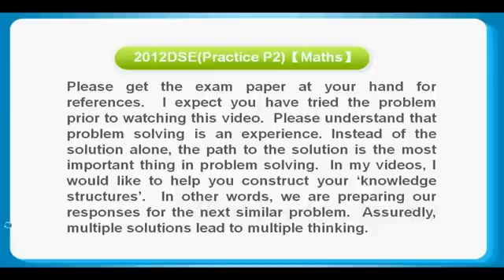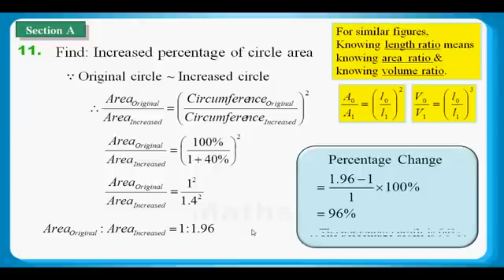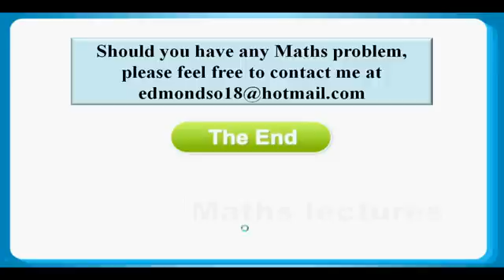HKDSE Practice Maths Core Paper 2 Q11: Similar Figure相似圖形、Area面積